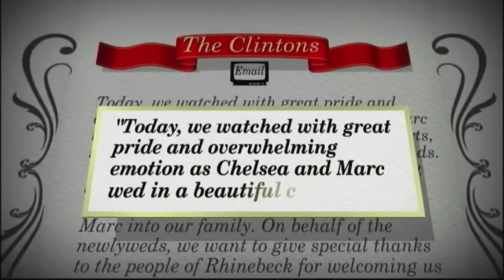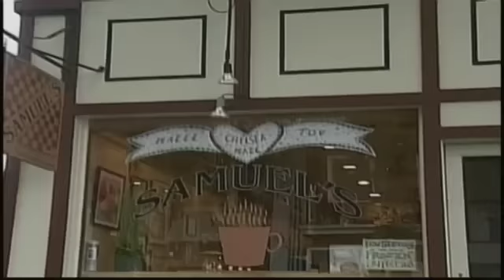Just Married: Chelsea's Special Night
Chelsea Clinton and Marc Mezvinsky tie the knot along the Hudson River.